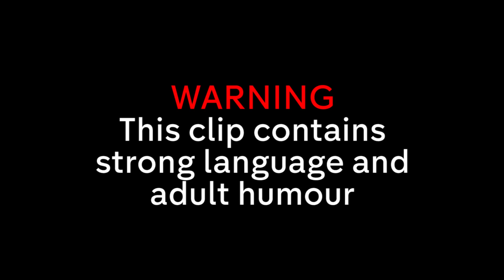Is Sean Lock Naked?! | 8 Out of 10 Cats Does Countdown | Best Mascots Pt. 4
Check out some more of the best mascots from 8 Out of 10 Cats Does Countdown! With Sean Lock’s nude body suit, an alphabetical cocktail, Joe Wilkinson’s tipsy bear, and more!